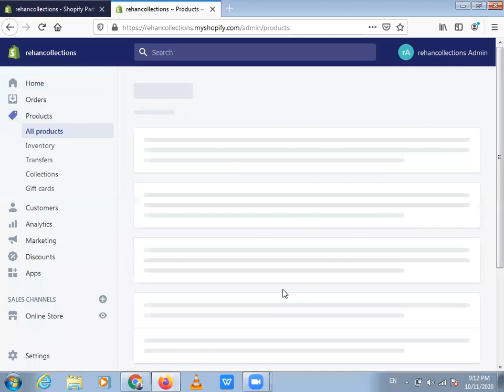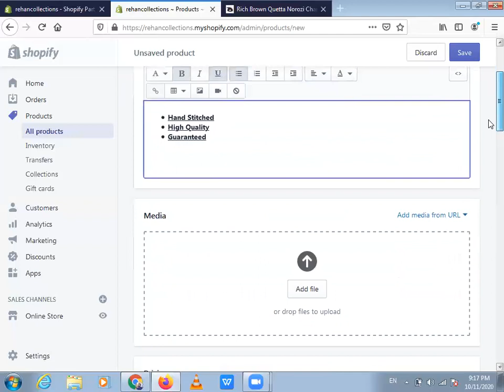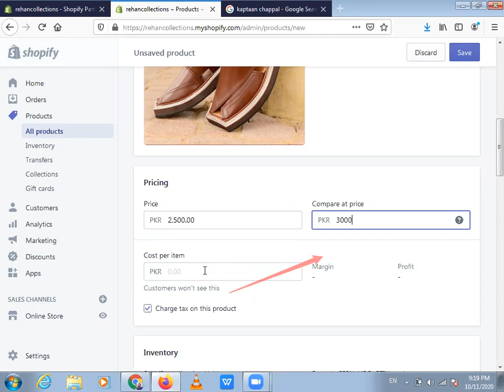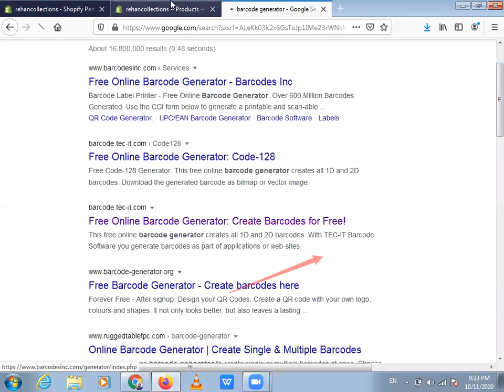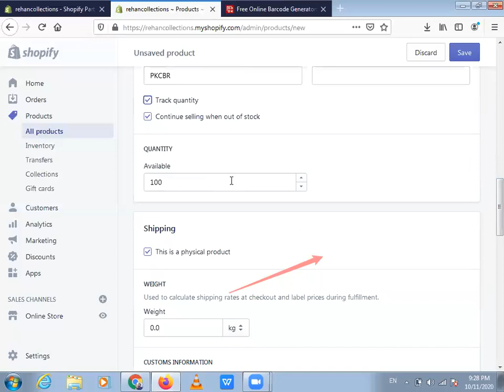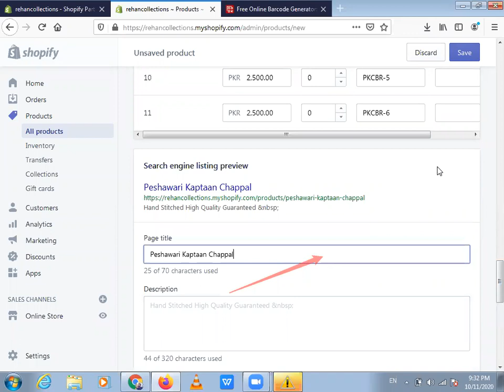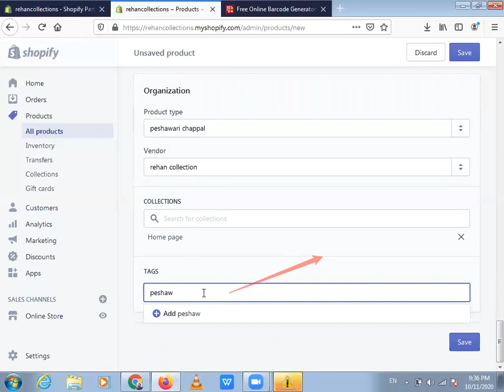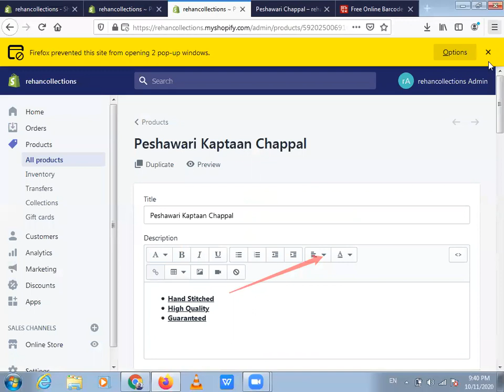How To Setup SHOPIFY Payments || Step By Step For Beginners (2020) || Lecture 2 Batch 3 || By BRIT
"If you’ve ever wondered how to add a product and what details you need to include, then keep watching because this video walks you through how to add a product.."